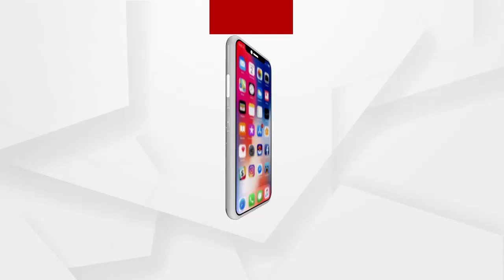ଅସୁସ୍ଥ ଅବସ୍ଥାରେ ଉଡ଼ନ୍ତା ଗୁଣ୍ଡୁଚିମୂଷା ଉଦ୍ଧାର ....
ମୟୁରଭଞ୍ଜ ଜିଲ୍ଲା, ଶିମିଳିପାଳ ଗୁଡ଼ଗୁଡ଼ିଆ ରେଞ୍ଜ, ଧଳାବଣି ନିକଟରୁ ଏକ ଅସୁସ୍ଥ ଅବସ୍ଥାରେ ଉଡ଼ନ୍ତା ଗୁଣ୍ଡୁଚି ମୂଷା କୁ ଉଦ୍ଧାର କରିଛି ବନବିଭାଗ, ଯଶୀପୁର ଇକୋ ଟୁରିଯିମ ରେଞ୍ଜ କାର୍ଯ୍ୟାଳୟରେ ତାର ଚିକିତ୍ସା ଜାରୀ ରହିଛି, ସମ୍ପୁର୍ଣ୍ଣ ସୁସ୍ଥ ହେଲାପରେ ତାକୁ ଶିମିଳିପାଳ ଅଭୟାରଣ୍ୟ ରେ ଛଡ଼ାଯିବ ବୋଲି ଇକୋ ଟୁରିଯିମ ରେଞ୍ଜ ଅଧିକାରୀ ସୀତା ମାଝୀ ପ୍ରକାଶ କରିଛନ୍ତି .